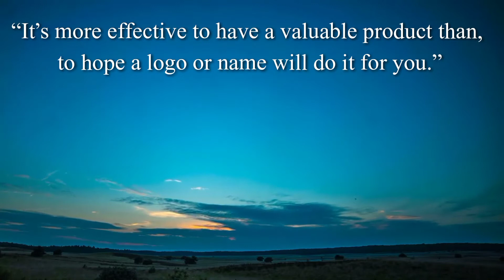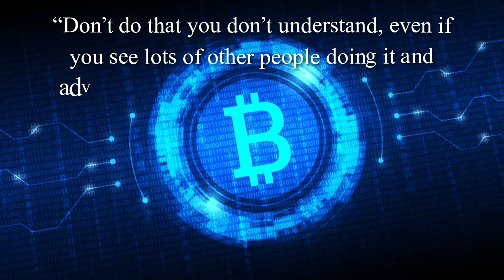QUOTES FOR SUCCESSFUL BUSINESS AND GREAT BUSINESSMEN. YOUNG ENTREPRENEURS. I.S.O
MOTIVATIONAL AND INSPIRING QUOTES FOR LIFE AND SUCCESS.

INTERNATIONAL SPIRITUAL ORGANIZATION QUOTES FOR SUCCESSFUL BUSINESS AND GREAT BUSINESSMEN YOUNG ENTREPRENEURS. I.S.O

 Karma says, Buddha says, bhagwat gita teaches, Mahabharata shows and famous proverb.

MOTIVATIONAL AND INSPIRING QUOTES FOR LIFE AND SUCCESS. I-S-O.

 Karma says, Buddha says.motivational video status.

 learning of lifetime from a father.

short video for status. I.S.O

 business quotes in english from a father.

success motivation of lifetime from a father.

If you have a dream or goal, some motivation will lead you in the right direction. This channel is full of inspirational and motivational videos, and the video library will only increase. Motivating people motivates me. It's time to stop making excuses, and time to make solutions

Official Youtube Channel for Fearless Motivation.

Fearless Soul
Fearless SoulFearless Soul. Thoughts Become Things. Inspirational speeches for your soul that may just change your life.

Welcome to Motiversity, where our goal is to keep you motivated so that you can achieve your goals and follow your dreams. We are working hard to make your day better and push you to be your best! Whether you're studying, working out, or just feeling unmotivated, we have the Motivational Video for you!

I think a small positive message in the morning can change your whole day. Start your day right

CREDITS :-

small positive message in the morning,
change your whole day,
Start your day right,
Fearless Soul,
Fearless SoulFearless Soul,
Thoughts Become Things,
Inspirational speeches,
quotes that may just change your life,
reels,
videos,
quotes,
success motivation,
motivational quotes,
inspirational quotes,
good quotes,
bhagwat gita,
famous proverbs,
best quotes,
good video,
famous sayings,
quotes status,
quotes channel,
quotes motivation,
Best motivational quotes for success in life,
video for status,
Best quotes for wisdom,
quotes status,
quotes on wisdom of father,
quotes about business,
motivational video
sucess motivation status tamil,
success status,
sucess motivation status,
success motivation,
success ka runway,
quotes for learning of lifetime from a father,
motivational video status,
quotes about business learning of lifetime from a father,